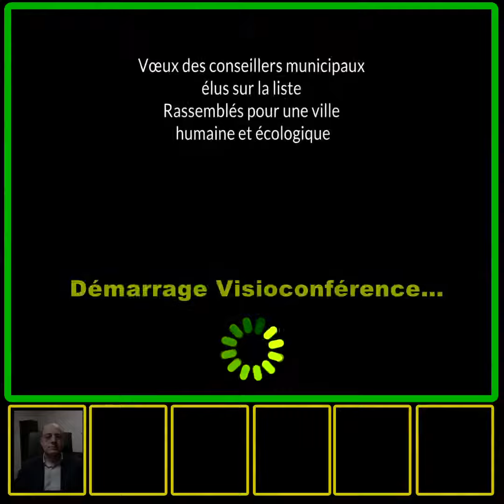Voeux 2021 des élus du groupe "Rassemblés pour une ville humaine et écologique"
Les 6 élu.e.s du groupe d'opposition "Rassemblés pour une ville humaine et écologique" de Villiers-sur-Marne vous souhaitent une belle année 2021.